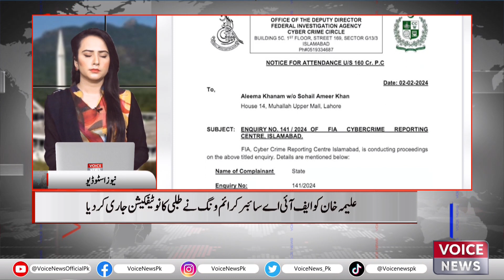FIA Cyber ​​crime Wing Has Issued A Summons Notice To Aleema Khan | Voice News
voicenews